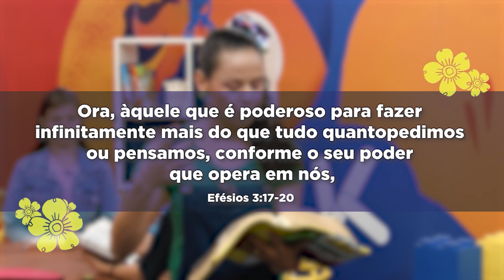Qual o tamanho do Amor de Deus? | LAGOINHA KIDS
No programa de hoje vamos ver uma disputa entre Daniel e Júlia, eles querem saber qual dos dois a Sarah escolhe como melhor amigo. Sobrou pra Sarah, quem será que ela vai escolher? Tia Marina vai aproveitar essa disputa para pedir para as crianças pesquisarem e descobrirem qual é o tamanho do amor de Deus por nós, você sabe a resposta? Ficou curioso(a)? Então vem conferir com a gente!